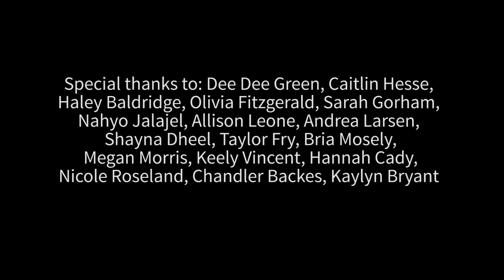WKU SOC - Love Yourself by Hannah Chua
Junior Hannah Chua and the WKU women's soccer team deliver a powerful message to women about accepting and loving themselves for who they are. or follow us on Twitter via @WKUSports, Facebook